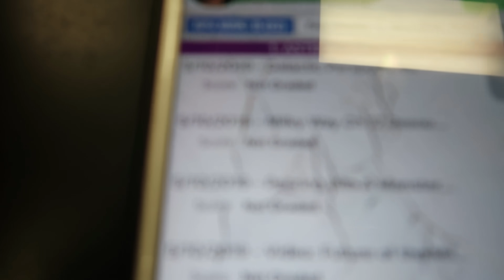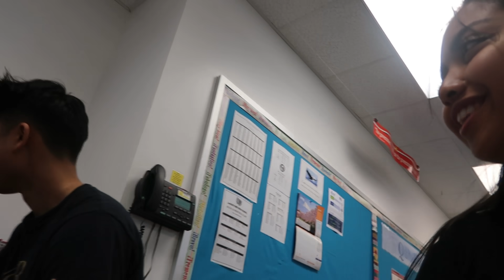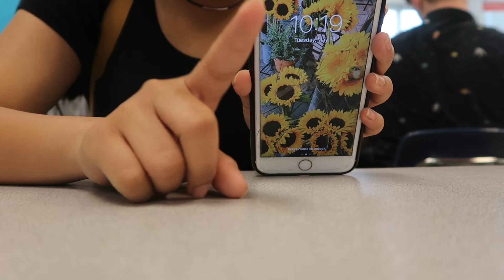WHAT AMERICANS THINK ABOUT FILIPINOS / AMERICAN HIGHSCHOOL TOUR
HELLO GUYS!
So first vlog ko on this new youtube channel ko.
In this video, nag tour ako ng school and I ask some of my friends and some strangers kung what they think about us filipinos.
Sorry if the angles are bad, nahihiya pa talaga ako mag vlog in public.